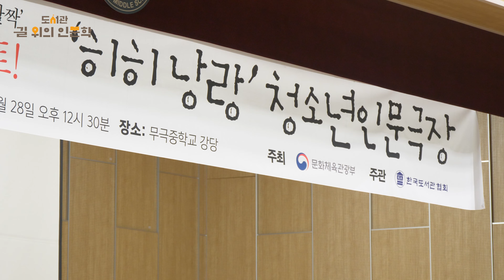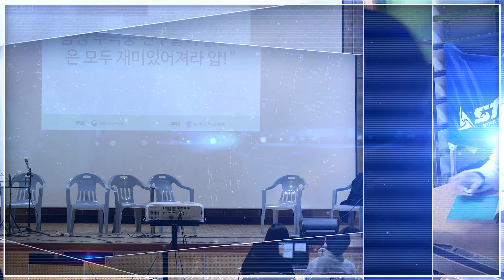[2022 문학 TO THE 인문] 무극중학교 '히히 낭랑 청소년인문극장'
[사업명] : 2022 문학 TO THE 인문 '히히낭랑 청소년인문극장'
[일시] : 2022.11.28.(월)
[장소] : 무극중학교
[작품] : 원 테이블 식당
[강연] : 유니게(소설가)